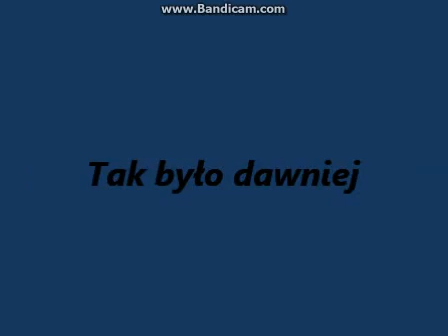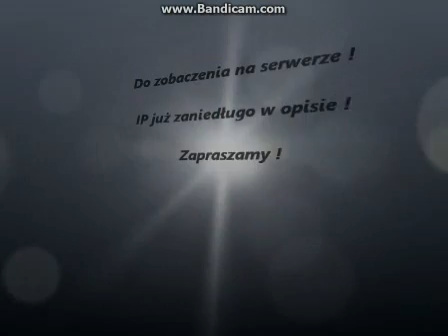Serwer Minecraft - FreeBuild [Jobs][Non-Premium][1.5.2]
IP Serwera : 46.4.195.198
Sloty : 80
Typ: FreeBuild
Platforma : NonPremium
Wersja : Najnowsza (1.5.1)
Strona: W Budowie